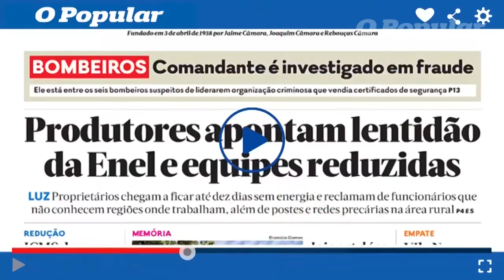Gusttavo Lima fala sobre retorno aos palcos em Goiânia e importância do sertanejo no Brasil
Antes de subir ao palco em Goiânia, Gusttavo Lima falou sobre o momento vivido pelo setor musical no Brasil. "Nós fomos os primeiros a parar por causa da pandemia e estamos sendo os últimos a voltar”, disse o cantor que também ressaltou a importância de Goiânia para o sertanejo no Brasil.